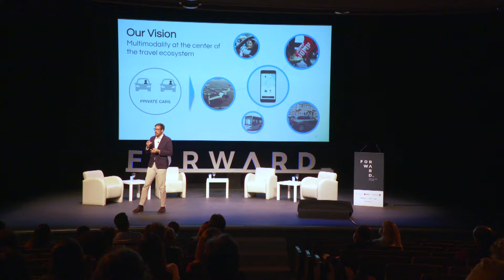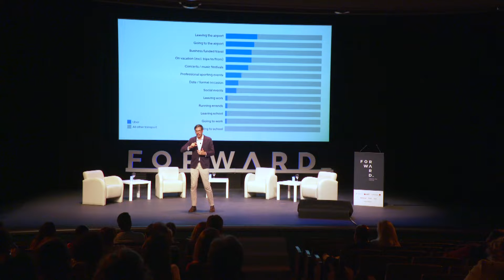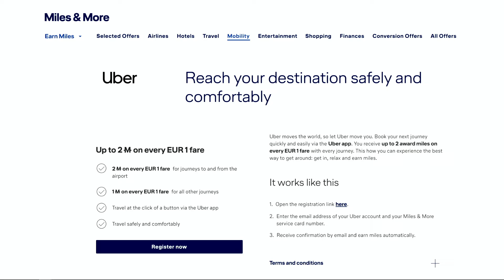Forward_MAD 21: How is it made? A roadmap to success: Adapting mobility to the new luxury traveller.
Adapting mobility to the new luxury traveller, by Juan Galiardo, Head of Spain, Uber.